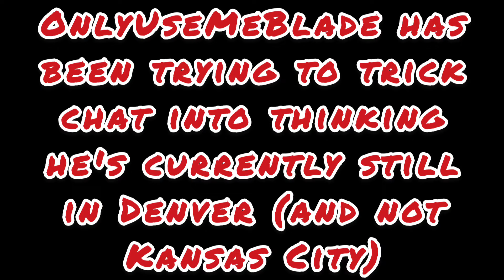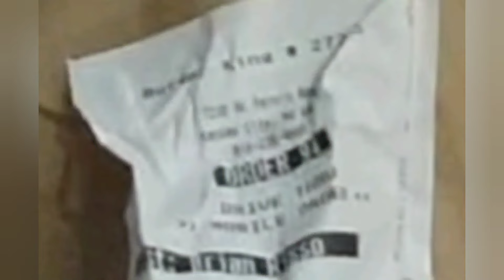OnlyUseMeBlade faking Denver location - CONFIRMED in Kansas City 🕵️🥃💦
From Thu 11th Jan 2024 'Denver' hotel Kick stream